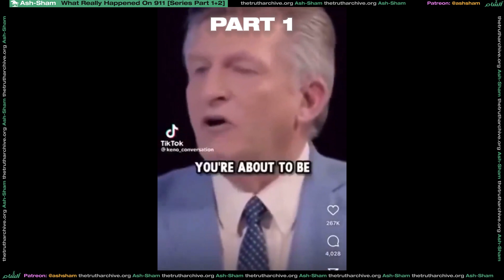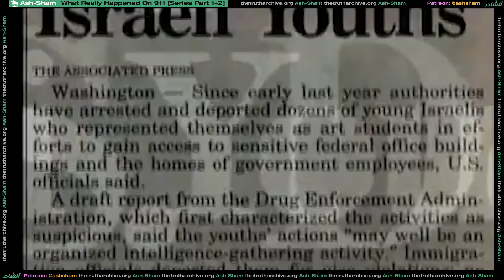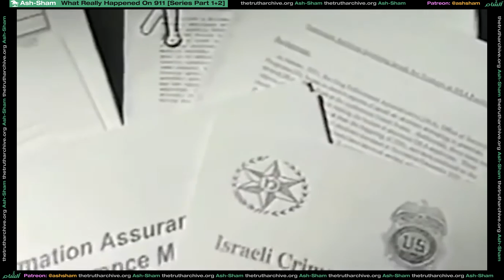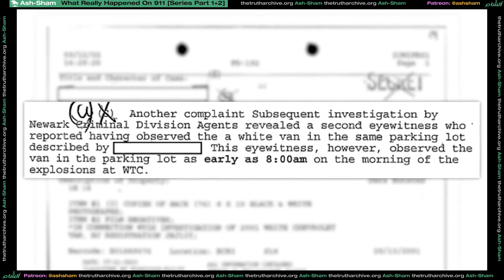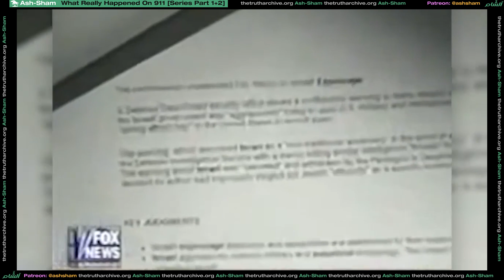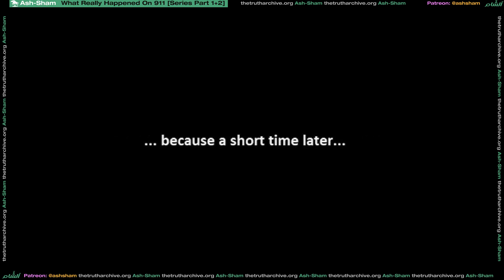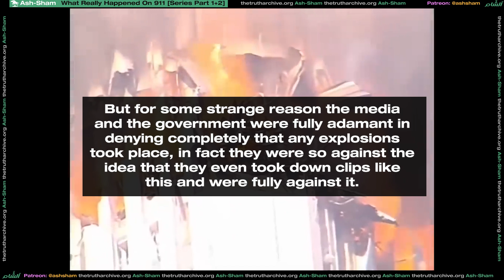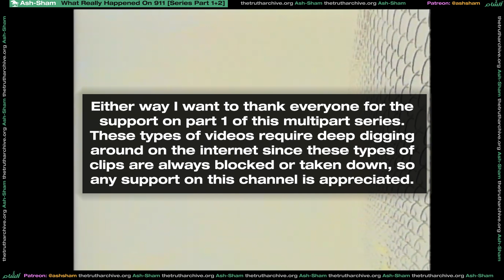What Really Happened On 911? Israel happened. [Part 1+2]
This is a multipart series of videos that will break down what truly happened on that day. Forget everything you’ve heard before about this event. We will now provide you with undeniable facts, and things that happened before, during, and after the tragic event. Once you’ve heard all the facts, you truly won’t be able to look at this event the same way again. And this will widen your perspective and shed more light on what’s taking place in Palestine and Gaza right now. This is just part one of the series, the following parts of this series will be available in the comments or the description as they come out.